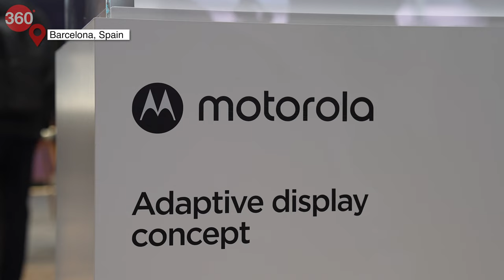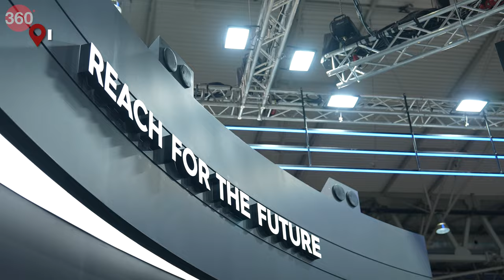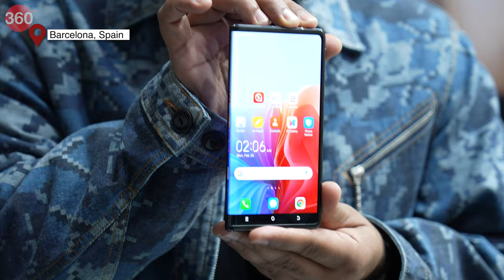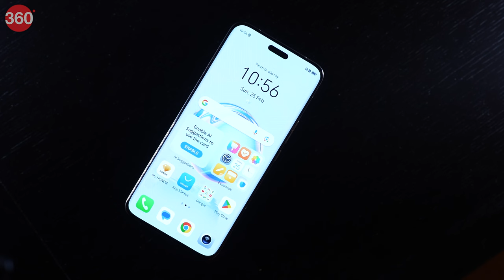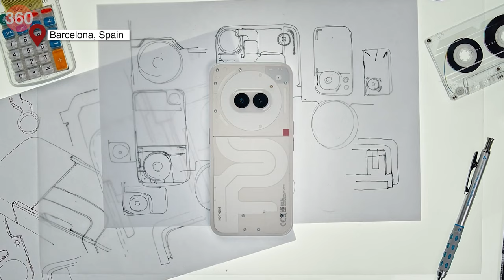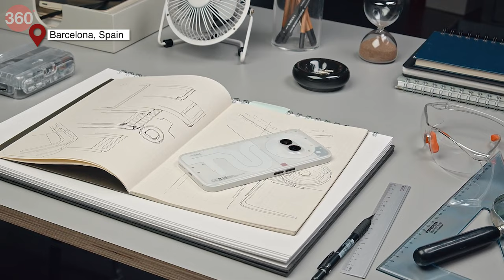Gadgets 360 With TG: A Deep Dive Into Mobile World Congress 2024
The Mobile World Congress (MWC) 2024 showcase took place in Barcelona this week, where some of the top brands in the world unveiled their products and services. MWC is one of the biggest tech events of the year and this year’s event saw several device launches, prototype reveals, and a clear focus on AI. In this episode of Gadgets 360 with TG, we take a deep dive into MWC and take you through all major news from the event. From Lenovo’s new laptops and AI services and Motorola’s bending phone to Xiaomi’s SU7 electric car and Tecno’s rollable display phone — here’s all you need to know about what was showcased at MWC 2024.